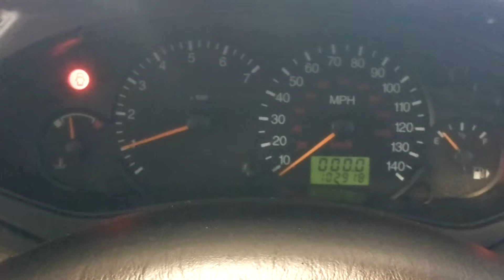96451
Ford focus